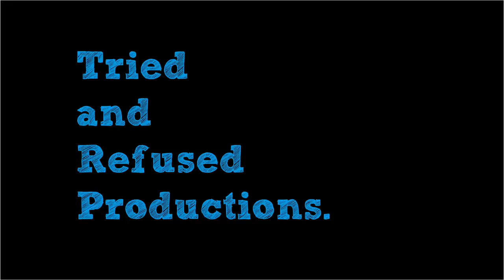I Saw The New Amazon Prime Video Comedy Reality Show & It’s Unbearable! | LOL: Hasse toh Phasse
LOLHassetohPhasse is a new AmazonPrimeVideo reality tv show that features comedians whom have to make each other laugh within 6 hours to claim the prize of Rs. 25 Lakhs! The series hosted by Boman Irani and Arshad Warsi is unbearable for many reasons! I hope you like the LOL Hasse toh Phasse Review & Analysis